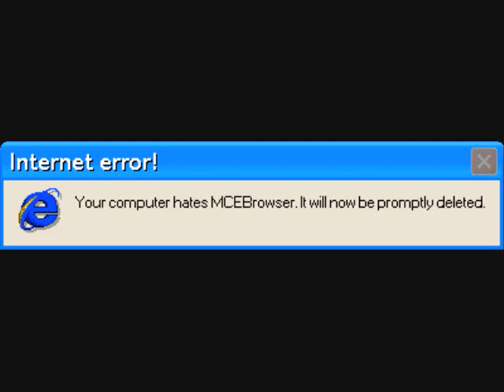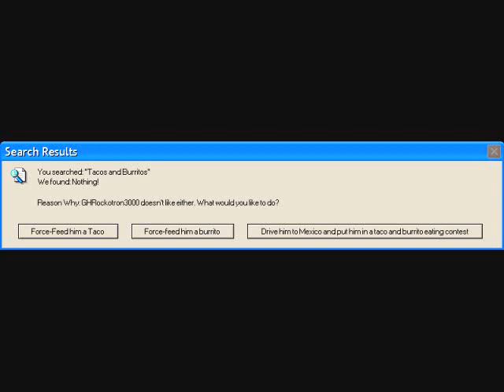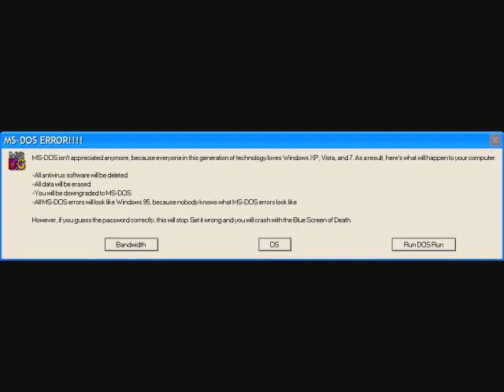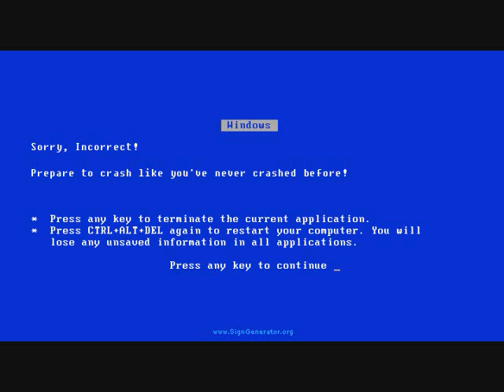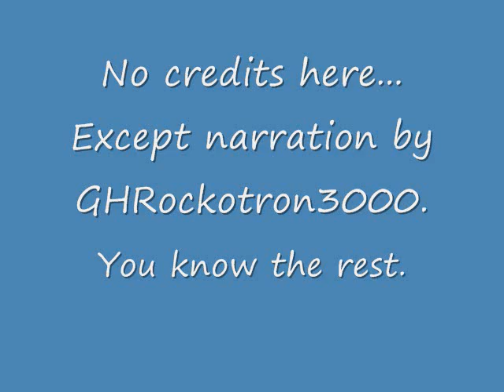Microsoft Sam reads funny errors episode 7 (6 in Germany) part 1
Sam gets tortured. New Intro and annotations. Sorry it took so long. Problems. Give me more views and subscribers and I'll post a part 2. That is all.
I'll provide a link later to add annotations on my annotation wall.

Update: click on "annotation wall" in the video to add your own annotations on it! THIS VIDEO IS BEING MADE PUBLIC TO MAINTAIN THE ARCHIVE PLAYLIST. IT WAS MADE IN M-PAGE'S TTS/RANDOM ERA, (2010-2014) AND IS NOT INDICATIVE OF THE QUALITY OR STYLE OF THE CONTENT BEING MADE ON THIS CHANNEL TODAY.